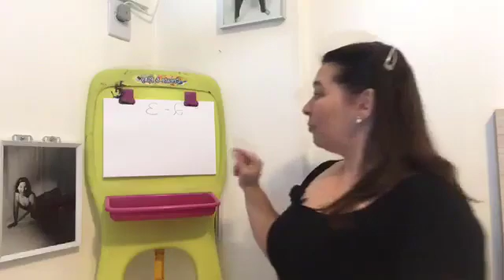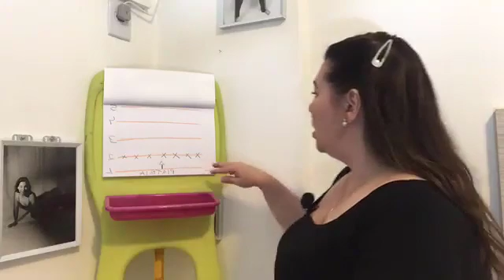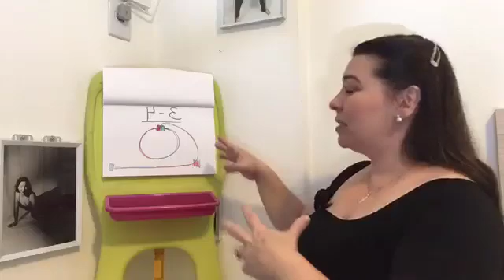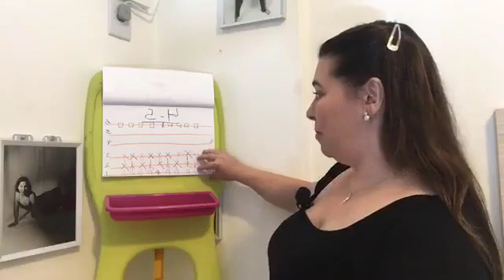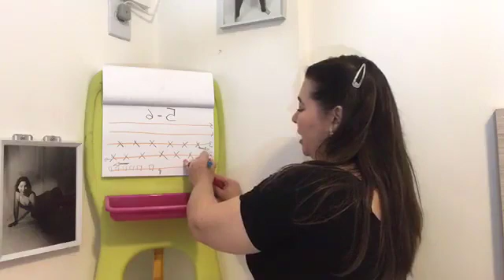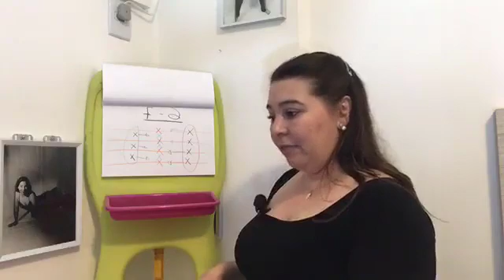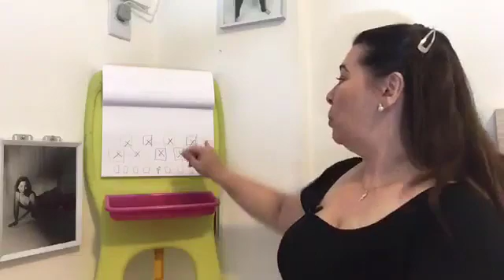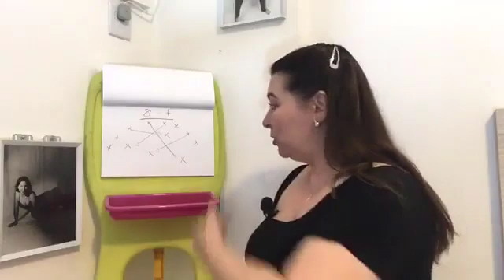Aula # 15 Formações Coreográficas para cada idade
Nesta aula, Jeviane Dubois, traz diferentes formações coreográficas para cada faixa etária, dos 2 aos 9 anos, de acordo com a maturação cerebral e de desenvolvimento da criança. Formações práticas, que levam em conta o que cada faixa etária consegue fazer, assim como ideias de recursos para nortear o trabalho e evolução coreográfica ano a ano.